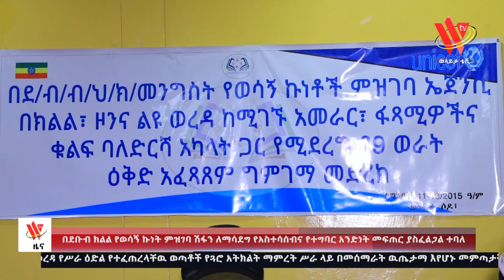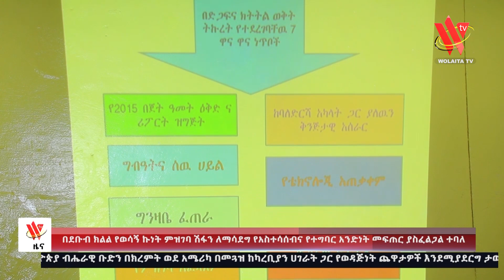በደቡብ ክልል የወሳኝ ኩነት ምዝገባ ሽፋን ለማሳደግ የአስተሳሰብና የተግባር አንድነት መፍጠር ያስፈልጋል ተባለ